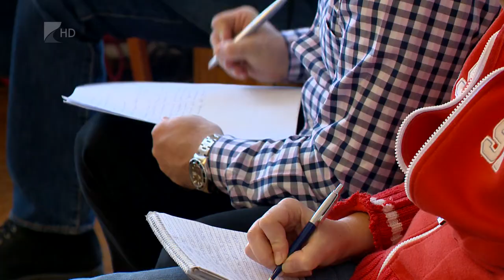Menekült családnak segítenek - Kölcsey Tv